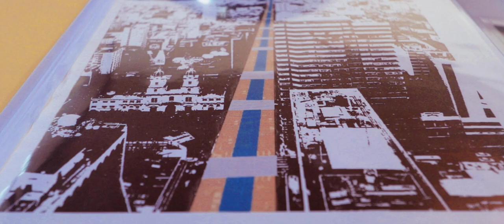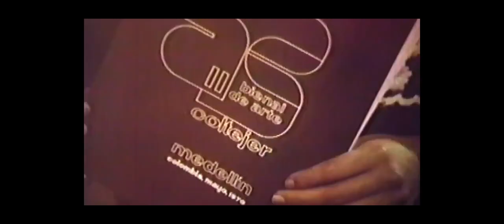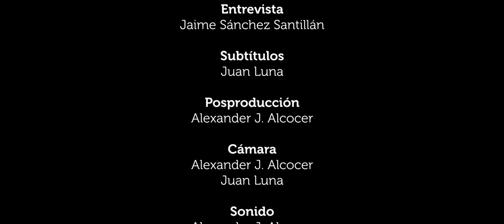Mauricio Bueno - Index Conversaciones de arte contemporáneo EC